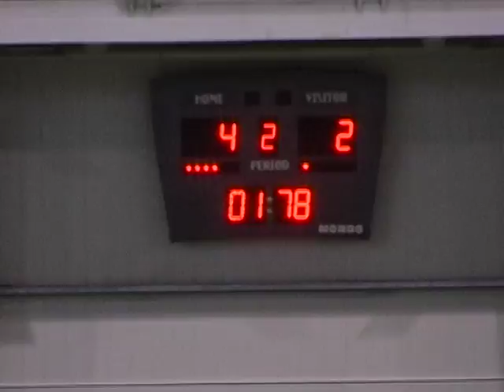Спорт-ревю 8 листопада 2017.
- Лідерство  наших  лучників  у  оновленому  і  вже  підсумковому  українському  рейтингу  сезону  2017  року, нагороди  студентів  СумДУ  у  міжнародних  і  всеукраїнських  змаганнях  з  напівмарафону, невдача  волейболістів  «ШВСМ-СумДУ»  у  матчах  кваліфікаційного  раунду  розіграшу  Кубка  України, початок  зимового  чемпіонату  АФС  сезону  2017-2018, результати  футбольних  матчів  за  участю  команд  Сумщини...